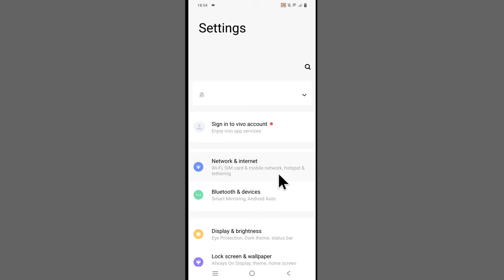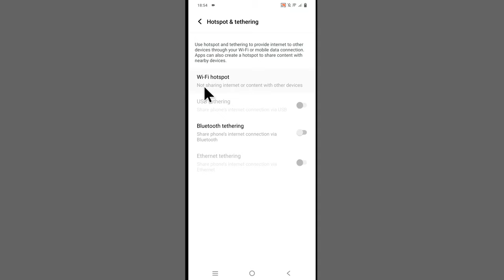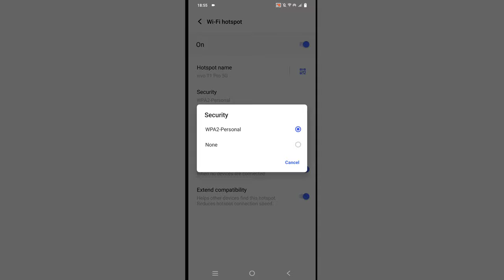Vivo Hotspot Setting | Vivo Phone Me Hotspot Kaise On Kare